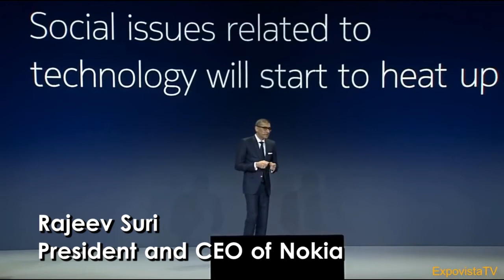UBI Supporter : Rajeev Suri | President and CEO of Nokia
We all know that soon AI will be everywhere.

"Policy makers will have to look at long-term radical solutions like UBI."
President and CEO of Nokia, Rajeev Suri